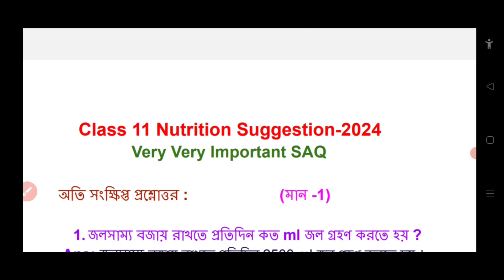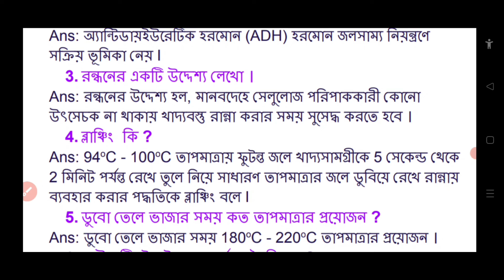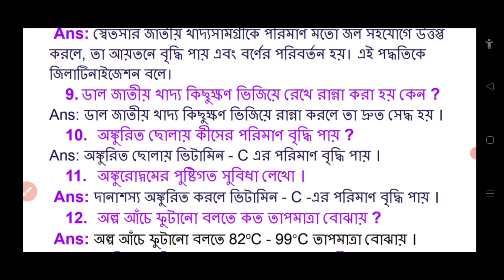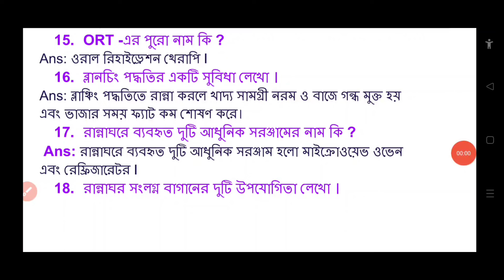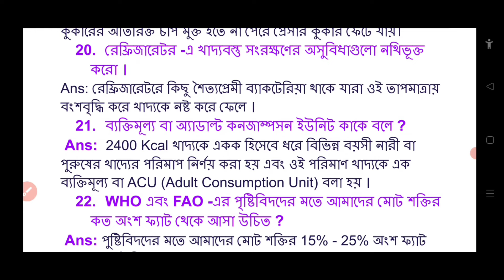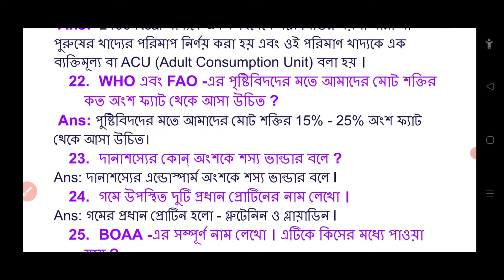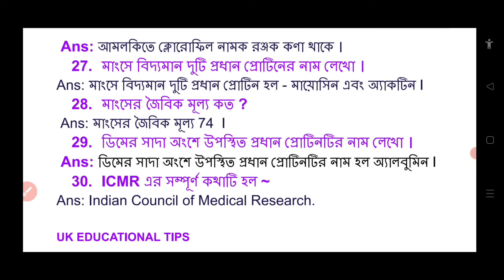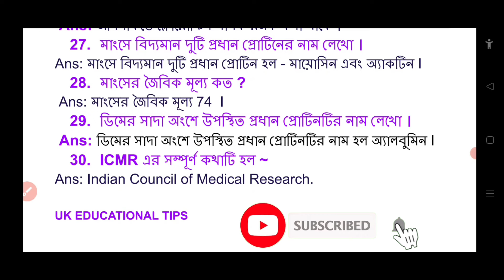Class 11 Nutrition Last Minute Suggestion 2024 // Class 11 Nutrition Suggestion 2024 //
Class 11 Nutrition Last Minute Suggestion 2024. Class 11 Nutrition Suggestion 2024. Last Minute Suggestion 2024 Class 11 Nutrition.nutrition suggestion 2024 class 11.wbchse class 11 nutrition suggestion 2024.Nutrition Suggestion Class 11.#2024. uk educational tips. nutrition.class11.

In this video I (Utpal Kundu) have discussed (Class 11 Nutrition Suggestion 2024) about some most important question answer of nutrition class 11 (wbchse) of West Bengal Council of Higher Secondary Education. Hope that this most important question answer help you for coming class 11 annual examination 2024.